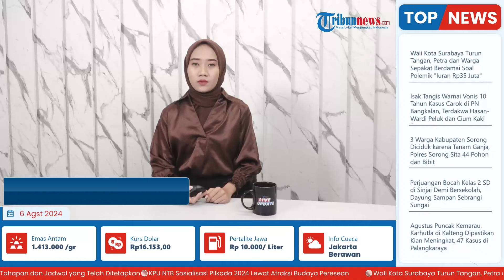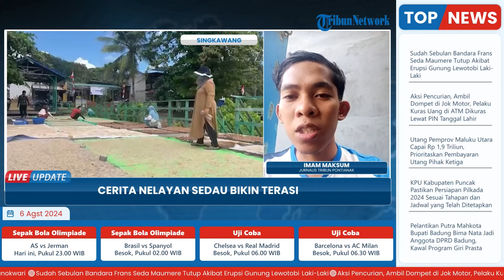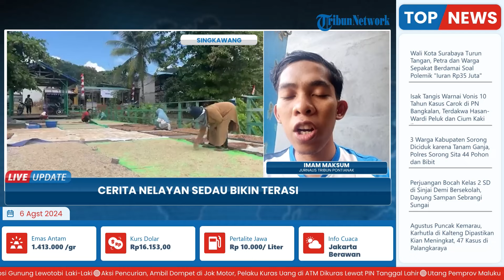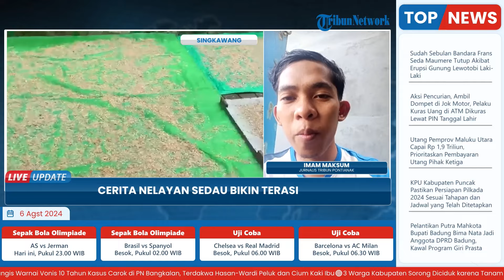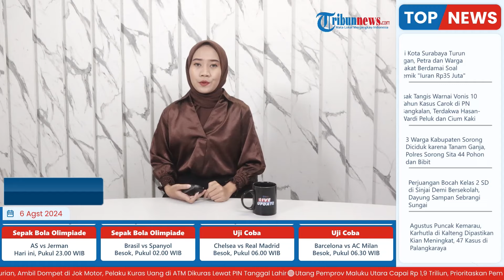Nelayan di Teluk Karang Singkawang Sulap Udang Rebon Jadi Terasi & Belacan: Raup Rezeki Tambahan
Laporan wartawan Tribun Pontianak - Imam Maksum
TRIBUN-VIDEO.COM- Musim udang rebon yang melimpah menghasilkan rezeki tambahan masyarakat Teluk Karang, Sedau, Kota Singkawang yang berprofesi sebagai nelayan.

Udang rebon yang didapat dari laut pesisir kemudian diolah dengan cara tradisional untuk dijadikan terasi atau belacan.

Jemari Anis (53) tampak cekatan mengurai udang rebon yang dijemur di atas lantai penjemuran Teluk Karang Sedau, Sabtu 3 Agustus 2024. Siang itu terik matahari menyengat. (*)

Program: Live Update
Host: Adila Ulfa Muna Risna
Editor Video: Latif Ghufron Aula